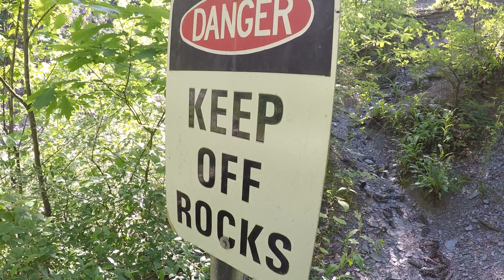The East Coast's Most GORGE-ous Canyon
We have not posted in a while because of the simple fact that we have been so busy having fun and starting homeschooling for kindergarten! We had the opportunity to visit Letchworth State Park in the heart of upstate New York. The views are like no other we have seen on the east coast. It is literally one of the most beautiful parks we have been in so far. It is worth the trip, time and money to visit.

Family of 4 traveling full time in our 2020 Keystone Raptor Toy-Hauler